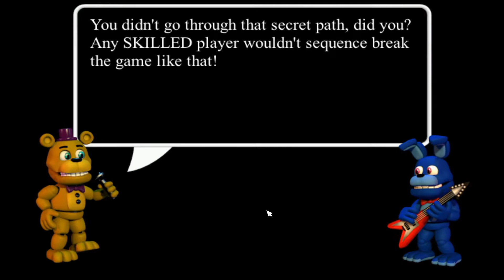FNAF WORLD REDACTED Review | The Krusty Crossant